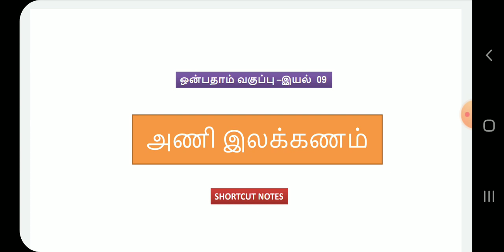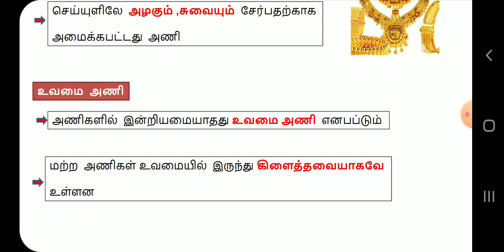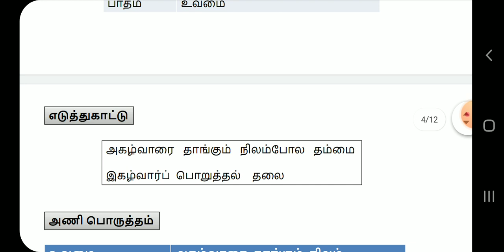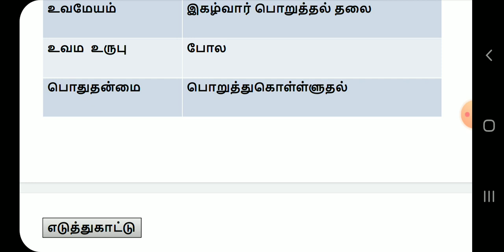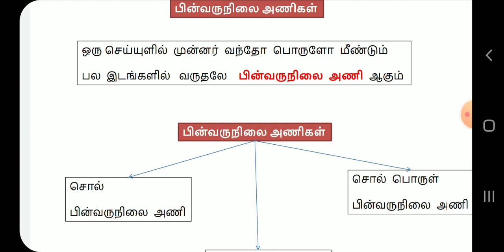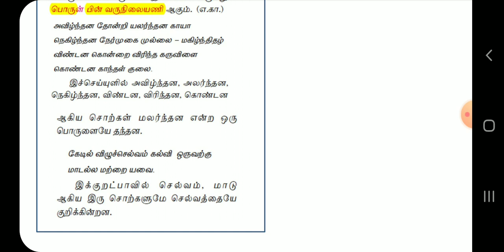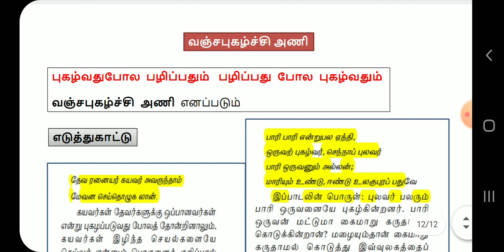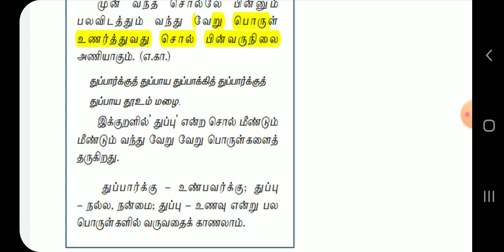அணி இலக்கணம் -9 ம் வகுப்பு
10 ம் வகுப்பு அணி இலக்கணம்